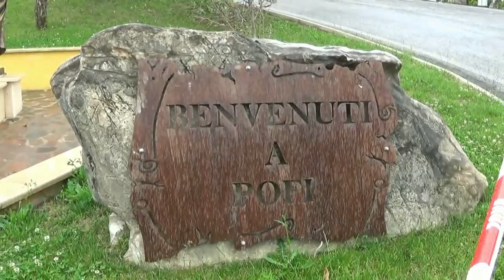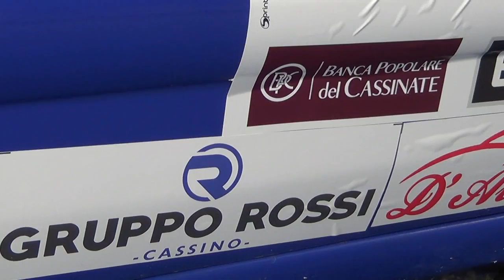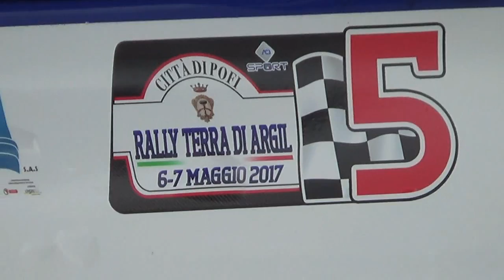SCACCIA DANIELE.SCACCIA FABRIZIO esterne 5° RALLY TERRA DI ARGIL 2017